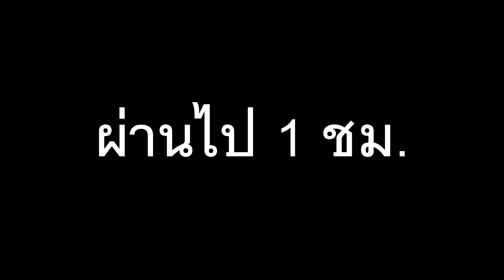ขนมปังชาเขียวมัทฉะ สูตรนุ่มเว่อร์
วันนี้มาชวนทำขนมปังชาเขียวมัทฉะ แบบนุ่ม มาก ทำง่ายสุด  ๆ ใครไม่เคยทำขนมปัง ลองทำตามสูตรนี้ รับรองว่าต้องออกนุ่มอร่อยแน่นอนจ๊ะ
แป้งตราบัวแดง 20 กรัม
(ใช้แป้งขนมปังอย่างเดียวก็ได้ค่ะ)
นมสด 1 ถ้วย
ผงชาเขียวมัทฉะ 8 กรัม
เนยจืด 20 กรัม (อุณหภูมิห้อง)